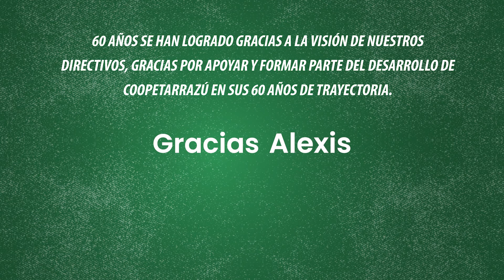60años,60 historias: Alexis Alvarado | Directivos CoopeTarrazú